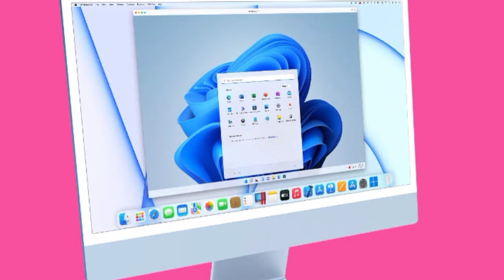Parallels Desktop for Mac Updated With Support for ProMotion Displays and M1 Ultra Chip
Let us know your thoughts about this video in the comment section. 💬💬📝
Also Watch
Why iPhones don't have a back button
Why Many Android users hate iPhone
The cheapest iPhone
Why iPhones don't use memory card
Do this if you drop your phone in water
What the apple glasses can do
Why all apple watches have a rectangular design
iPhone Tracking
Top 5 iPhone apps for wome.
Tesla Smartphone Full details
The best phone in 2022
How to avoid falling for online scams
Why Samsung screens are soo expensive
Avoid this when charging your iPhone